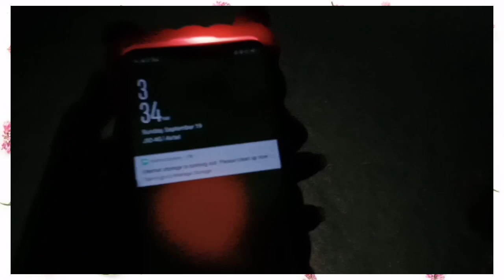Khudurukuni Puja Vlog || ଖୁଦୁରୁକୁଣି ଓଷା || ଶେଷ ପାଳି || Blush Girl Sushree ❤️